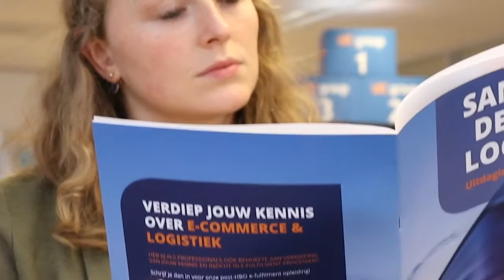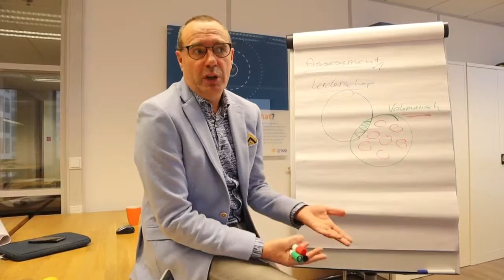UC Group - BUSINESS NL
UC Group is als interim-en adviesbureau georganiseerd in een netwerk van VakMaatschappen.

In deze video:
Lieke van der Plas